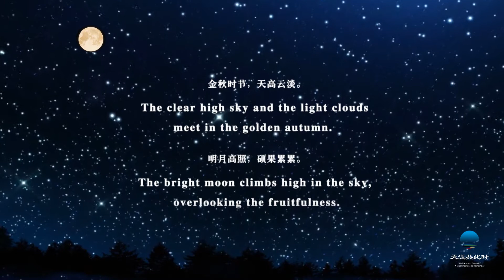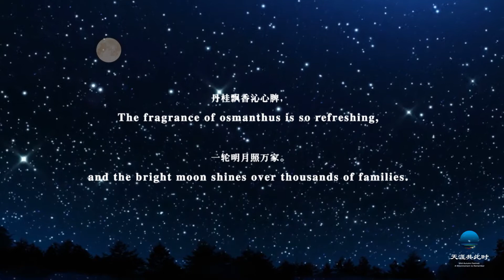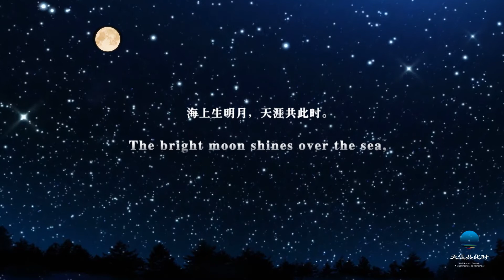【Vídeo musical】 Bajo la misma luna: maestros y obras maestras musicales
中秋节——中华民族的传统节日，以“云演出”方式演绎经典，用音乐传递“家庭和睦、社会和谐、世界和平”的美好希冀。中国知名艺术家宋飞、吴玉霞及多名国家一级演奏家共同参与演绎大众耳熟能详的中外经典音乐作品，通过特定场景录制及后期合成，打造“天涯共此时——名家名曲艺中秋”主题音乐视频,以此向海内外同胞们献上最诚挚的节日问候。

Los grandes maestros artísticos de China se reúnen para enviar los mejores deseos al mundo a través de música.

Artistas chinos de renombre como Song Fei y Wu Yuxia interpretan temas clásicos de la música china y la occidental en homenaje al Festival de Medio Otoño.